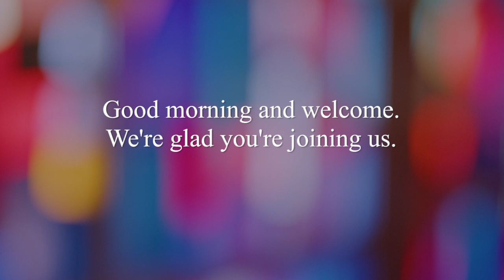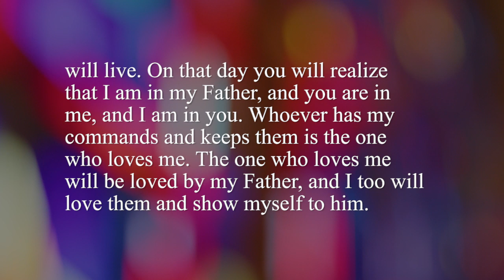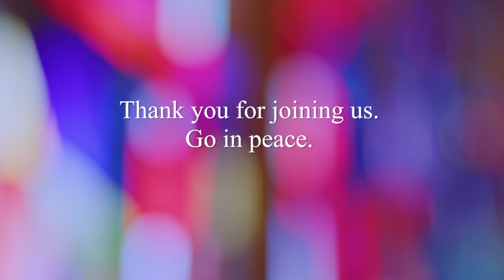Madeira Online Church Worship - May 17, 2020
May 17, 2020.  Rev. Stephen Eyre delivers a message regarding Social Distancing from John 14 to Madeira Church. | Vocalist for hymns:  Katja Loeb with Roy Swanson on instruments.